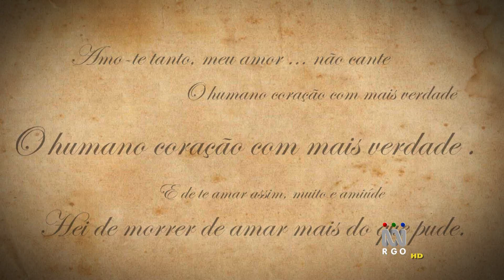PAPO E POESIA 24 HD Silviolino Músico Violinista